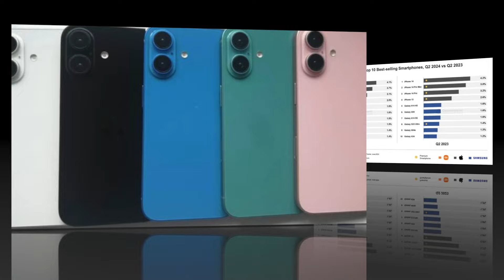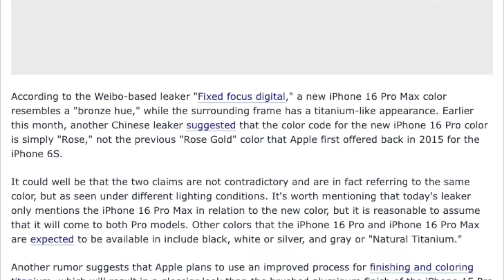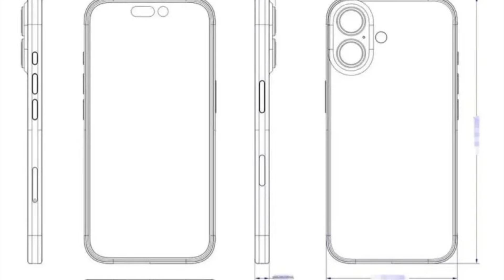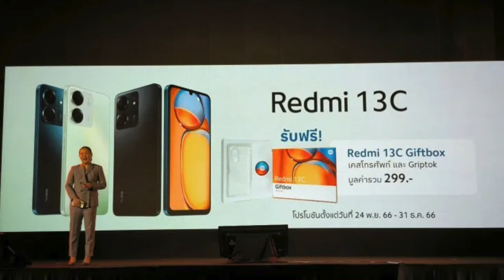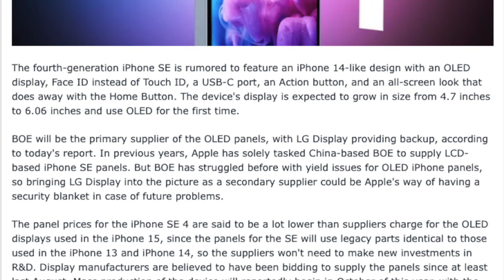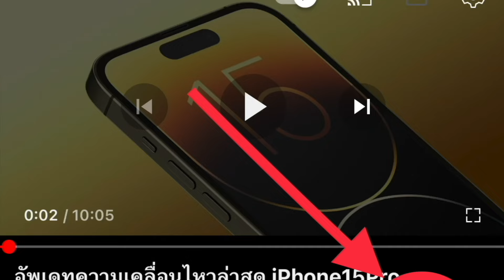iPhone 16 Pro รุ่นใหม่อาจมีสีบรอนซ์ , หลุดภาพเครื่องดัมมี่ iPhone 16,16 Plus เผยสีใหม่